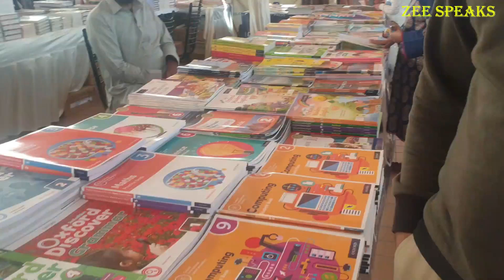Karachi Literary Festival 2024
Karachi Literary festival was held in Beach view hotel. Where a large number of people participated with zeal and fervor.